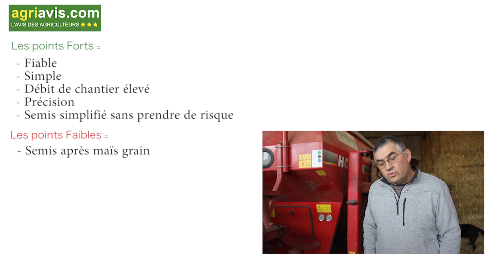Pierre Chenu donne son avis sur le semoir Horsch Pronto 4 DC.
Agriavis.com c’est 25000 agriaviseurs soit la première communauté agricole de France.

Dernière vidéo :

Pascal Rocaboy et Samuel Recoursé donnent leurs avis sur une unité de méthanisation

L’équipe Agriavis.com